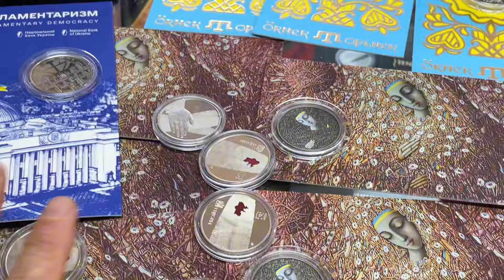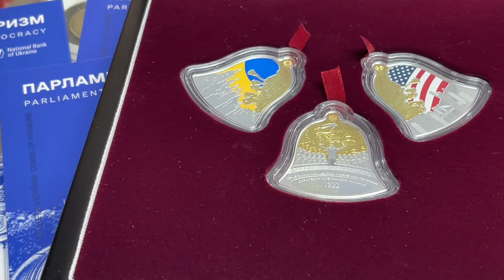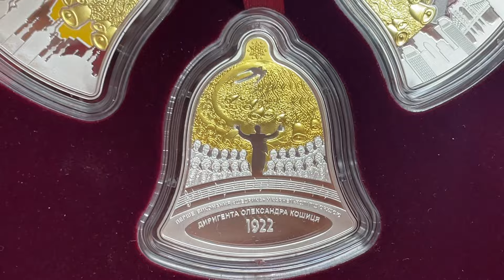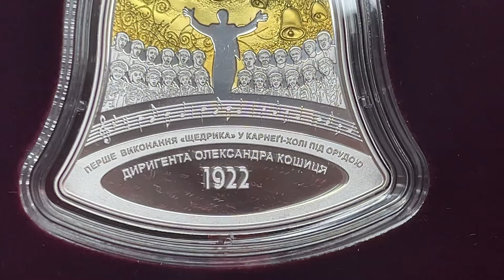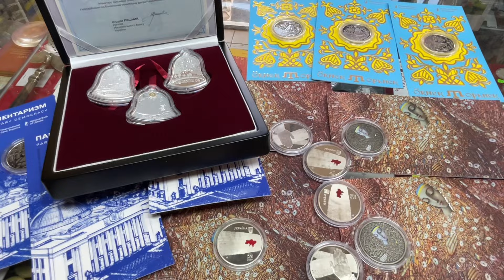Нова монета «Щедрик» 10 гривень